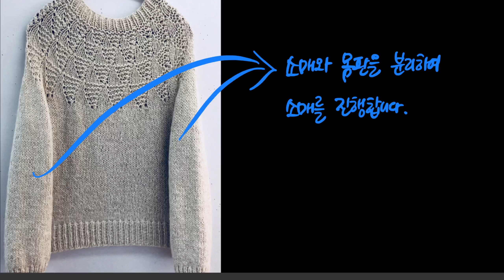대바늘 뜨개질. How to knit.프랙탈 패턴의 스웨터 뜨기. Part 3.